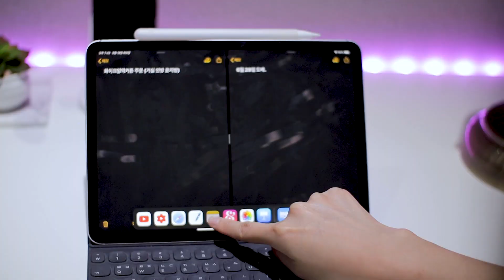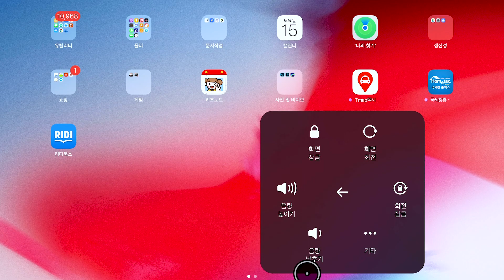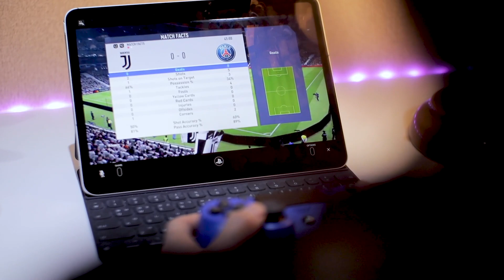아이패드 리뷰하려고 PS4를 사게 될 줄은..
리뷰라 말하고 명분챙기기라 씁니다.ㅎㅎ

지난번 PS4 할인대란 때도 꾹 참았건만,
결국 이번에는 못 참고 PS4를 질렀습니다. ㅎㅎ
근데 진짜 넘 기분 좋았어요..🥰
듀얼쇼크랑 연결해서 게임해보니 게임맛이 정말 다르네요👍